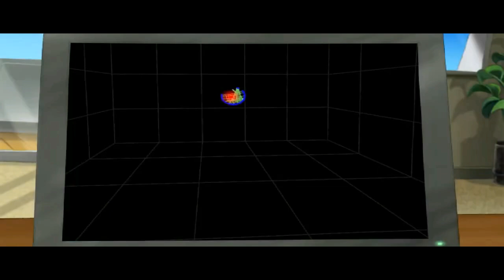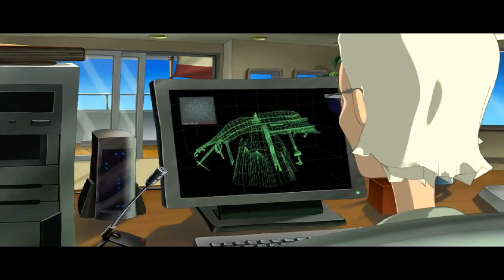Runaway 2: El Sueño de la Tortuga | Buscando El Orión | Gameplay en PC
Parte 10: Buscando El Orión.

Tras el suceso al final del capítulo anterior, Brian despierta en un barco, que resulta ser de Sushi Douglas. Su objetivo es lograr descender a los restos de un antiguo navío hundido.